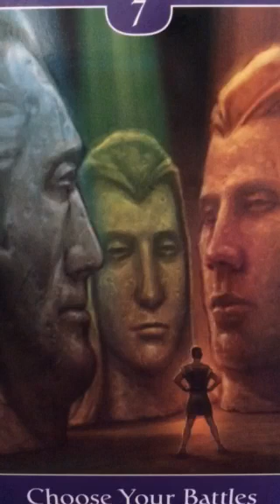Daily Oracle Message 30 October, 2016